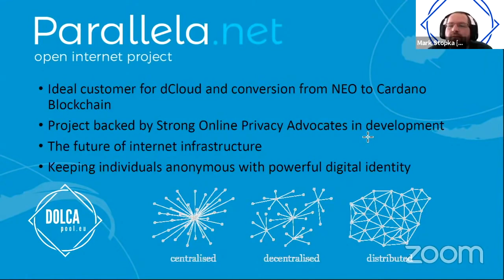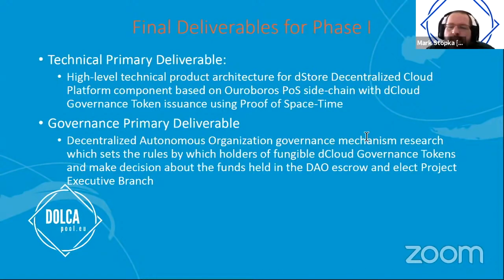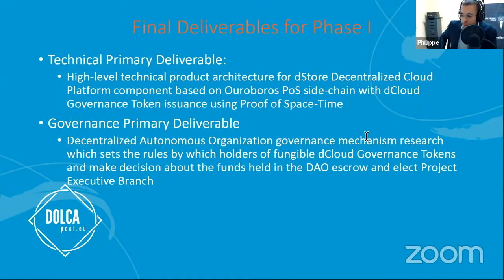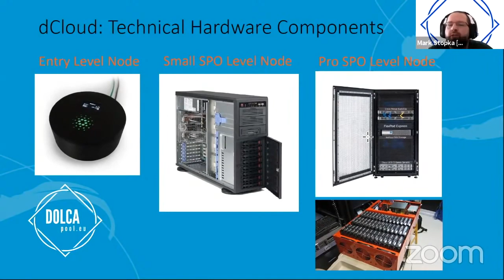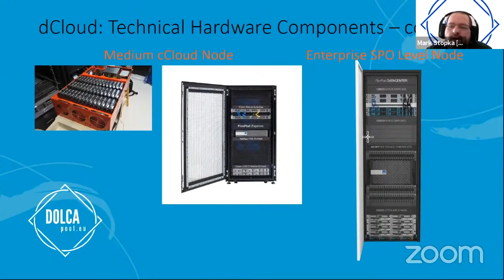Mark Stopka of dCloud takes on The Cardano Effect: The Gauntlet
ADA Tip Jar:
DdzFFzCqrhsviEQfHp1HMbXBk7LMoPXGPijAgDk2D3rpWD3i9sHhsviUB1TiZFyMbTM2z8kkPLHKeB6G5fTzNkY93GGUTBxiAyDXbXn1